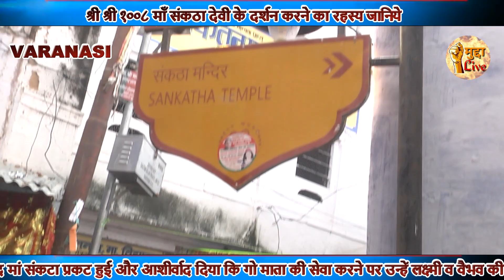भगवान शंकर जब कष्ट से व्याकुल थे तब काशी माँ संकठा देवी के दरबार में गये थे,क्यों जानिये रहस्य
वाराणसी. काशी को यू ही मोक्ष की नगरी नहीं कहा जाता है। यहां पर ऐसे-ऐसे सिद्धपीठ है, जहां पर दर्शन करने से भक्तों के सारे दु:ख खत्म हो जाते हैं। काशी की धार्मिक मान्यता है कि यहां के महाश्मशान मणिकर्णिका घाट पर खुद भगवान शिव भक्तों को तारण मंत्र देकर जन्मों के बंधन से मुक्त करते हैं। यही से कुछ दूरी पर मां संकटा का मंदिर है, जहां पर दर्शन करने से जीवन में आने वाले सभी कष्ट खत्म हो जाते हैं। गंगा घाट किनारे स्थित मां संकटा का मंदिर सिद्धपीठ है। यहां पर माता की जितनी अलौकिक मूर्ति स्थापित है उतनी ही अद्भृत मंदिर की कहानी भी है। धार्मिक मान्यता है कि जब मां सती ने आत्मदाह किया था तो भगवान शिव बहुत व्याकुल हो गये थे। भगवान शिव ने खुद मा संकटा की पूजा की थी इसके बाद भगवान शिव की व्याकुलता खत्म हो गयी थी और मां पार्वती का साथ मिला था। धार्मिक मान्यताओं के अनुसार पांडवों जब अज्ञातवास में थे तो उस समय वह आनंद वन (काशी को पहले आनंद वन भी कहते थे) आये थे और मां संकटा की भव्य प्रतिमा स्थापित कर बिना अन्न-जल ग्रहण किये ही एक पैर पर खड़े होकर पांचों भाईयों ने पूजा की थी। इसके बाद मां संकटा प्रकट हुई और आशीर्वाद दिया कि गो माता की सेवा करने पर उन्हें लक्ष्मी व वैभव की प्राप्ति होगी। पांडवों के सारे संकट दूर हो जायेंगे। इसके बाद महाभारत के युद्ध में पांडवों ने कौरवों को पराजित किया था। मंदिर में दर्शन करने के बाद भक्त गो माता का आशीर्वाद लेना नहीं भूलते हैं। मां संकटा के सेवादार अतुल शर्मा ने कहा कि इस सिद्धपीठ में जो भी भक्त सच्चे मन से मां को याद करते हुए उनकी पूजा करता है उसके सारे संकट दूर हो जाते हैं।नारियल व चुनरी के प्रसाद से खुश हो जाती है मां संकटा
मां संकटा को नारियल व चुनरी का प्रसाद चढ़ाया जाता है जिससे मां खुश हो जाती है। यहां पर चढ़ाये हुए नारियल का स्वाद भी बेहद अलग होता है। प्रसाद ग्रहण करते ही समझ मैं आ जाता है कि किसी सिद्धपीठ का दर्शन किया है।

भक्तों ही नहीं देवाताओं का भी संकट दूर करती है मां
मंा संकटा के मंदिर में इतनी ऊर्जा है कि वह देवताओं के साथ भक्तों का भी संकट दूर करती है इसलिए पार्वती की रुप माने जाने वाली माता को मां संकटा कहा जाता है। शुक्रवार को यहां पर दर्शन करने के लिए दूर-दराज से भक्त आते हैं और जीवन में आने वाला संकट दूर हो जाता है।